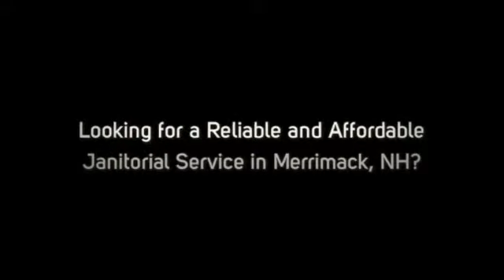Maintaining the Cleanliness of Showrooms in Merrimack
The Absolute Best Janitorial Service in Merrimack, NH. Satisfaction Guaranteed!

Searching for a Local Janitorial Service Company in Merrimack, NH area?

- Office Buildings
- Restaurants
- Medical Facilities
- Universities
- Schools
- Hotels
- Retail Stores
- Car Dealerships
- Day Care Facilities
- Churches
- Multi-Tenant Buildings
- Class A Office Space
- Financial Institutions

100% Satisfaction Guarantee!

- Janitorial Service
- Janitorial Cleaning
- Floor Cleaning
- Floor Care
- Upholstery Cleaning
- Trash Removal

What Areas in Merrimack Do We Service?

We Pride Ourselves in Serving Every City and Zip Code in and Around Merrimack, NH.